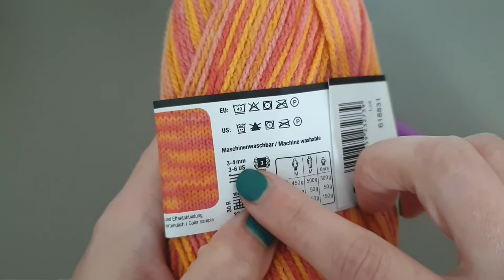Einfachste Babydecke der Welt/ Babydecke häkeln/ Mäusezähnchen-Rand/ schnell + einfach/ Anfänger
herzlich Willkommen zu einem neuen Video von mir.
Heute möchte ich euch zeigen wie ihr die einfachste Babydecke auf der Welt häkeln könnt. Die Babydecke ist schnell gehäkelt und hat noch einen schönen Mäusezähnchen-Rand.

Was ihr braucht für eine Babydecke in der Größe 83x 83cm
- eine Schere
- eine Nadel zum vernähen
- eine Häkelnadel
Wolle ( ich benutze die Schachenmayr Bravo Color Wolle 50g 133m 3-4mm)
- 8 Knäule Sunshine (02132)

ich wünsche euch ganz viel Spaß beim nach häkeln,
eure Fanny

Bei Fragen und/ oder Anregungen schreibt mir doch gerne einen Kommentar und ich antworte euch so schnell wie möglich!

Das Video enthält unbezahlte Werbung, wegen Markennamennennung!
Musik von Morning Joe - Patino